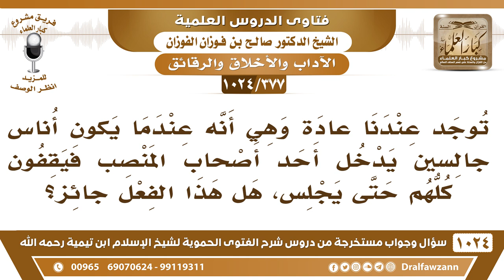[377 -1024] ما حكم القيام لأصحاب المناصب؟ - الشيخ صالح الفوزان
-[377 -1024] السؤال: توجد عندنا عادة وهي أنه عندما يكون أناس جالسين يدخل أحد أصحاب المنصب فيقفون كلهم حتى يجلس، هل هذا الفعل جائز؟
الجواب: القيام له لا يجوز، القيام إجلالًا له ما يجوز، أما القيام للسلام عليه فلا بأس، أما القيام له من غير سلام فهذا لا يجوز، ففرق بين القيام إليه والقيام له، والقيام عليه إذا كان بحاجة مثل حراسة فلا بأس، أما إذا كان ما هو للحراسة وإنما هو من أجل التعظيم فهذا لا يجوز؛ لأنه من فعل الأعاجم. فعندنا ثلاثة أشياء: القيام له، فهذا لا يجوز.القيام إليه فهذا جائز، لأجل السلام عليه أو لأجل الأخذ بيده إلى المكان أو لأجل مثلًا مساعدته على النزول من الدابة أو السيارة إذا كان عاجزًا، هذا قيام إليه لا بأس،  «قوموا إلى سيدكم» قاله صلى الله عليه وسلم.وعند القيام عليه وهو جالس فهذا إن كان لحاجة للحراسة فلا بأس أما إن كان من باب التعظيم فهذا لا يجوز.
للاشتراك في قناة الشيخ صالح الفوزان
سؤال وجواب من شرح الفتوى الحموية ( 1024 ) مقطع

للاستفسار والإقتراحات والدعم
رئيس الفريق
لمشروع كبار العلماء